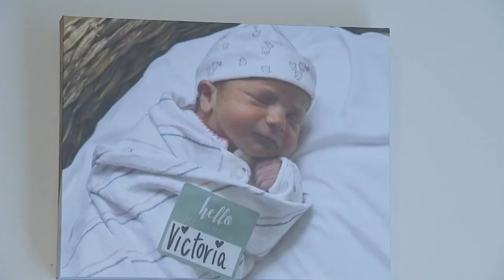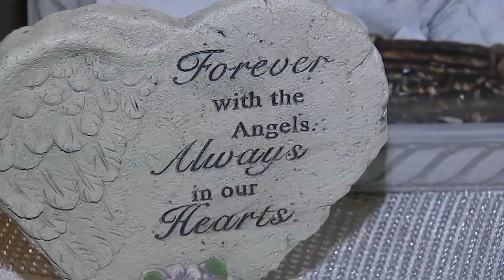'It was a ticking time bomb': Parents push for car seat safety after daughter's death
A former Bucks County babysitter is now in prison after 11-month-old Victoria Watson died while in her care nearly three years ago.

The infant's heartbroken parents want to help other parents avoid the same scenario that claimed the life of their daughter.

Victoria Watson was 22 days away from her first birthday when she died while sleeping in her car seat. Now, her parents are fighting to prevent this nightmare from happening again.

The Watson family is missing a piece. There are signs of Victoria everywhere around the house -- little ladybugs representing a baby girl no longer here.

"She just made you feel like you were at peace and the center of the world," said her mom, Marita.

The family's world came crashing in on August 27, 2019.